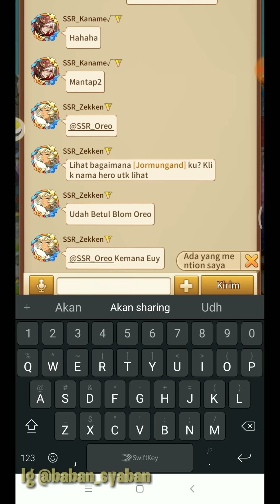Upgrade Raphael B10!! Buff atk + Penghalang Suci nya Ga ada obat!! SSR_Oreo makin GG! Vip 0 Proud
Schu Gaming akan Upgrade hero Raphael B10 idle legend GODS SAGA gameplay kali ini ya

Idle Legends Raphael B10 makin ga Ada obat, buff atk dan skill penghalang suci nya.

Free Player idle legends juga bisa!!
Raphael idle legends B10 best support sih asli.